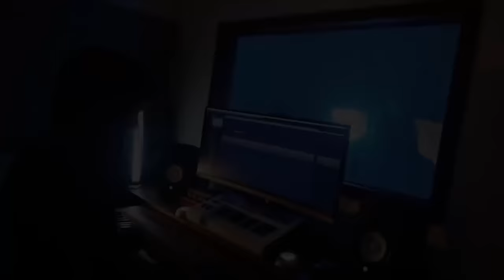🎹 TOP 10 PIANO COVERS on YOUTUBE #1 🎹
00:00 Alan Walker - Faded
04:03 Lukas Graham - 7 Years
08:33 Alan Walker - Sing Me To Sleep
13:32 OneRepublic - Apologize
17:02 Harry Styles - Sign of the Times
20:51 Alan Walker - Faded (again)
24:53 Lukas Graham - 7 Years (again)
29:23 Alan Walker - Sing Me To Sleep (again)
34:20 OneRepublic - Apologize (again)
37:50 Fly to the sky composed by David Solis
39:18 Beloved composed by David Solis
41:27 I Found You composed by David Solis
43:02 Your Light composed by David Solis